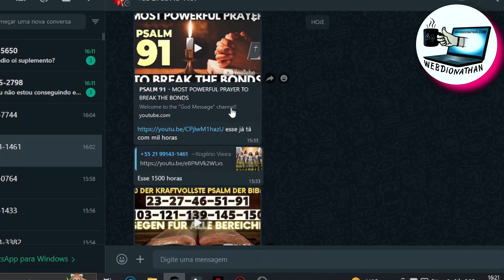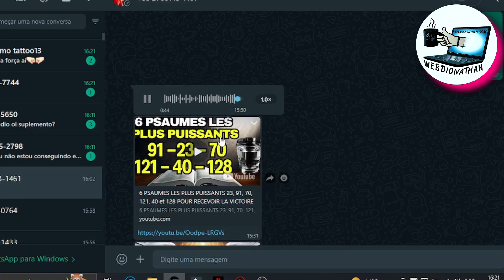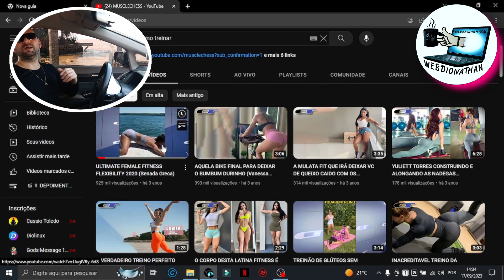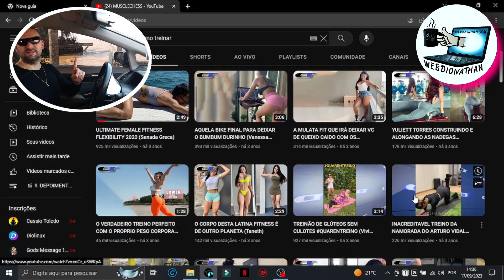🤑 R$ 70 MIL POR MÊS COM ESSE CANAL DARK POSTANDO UM VÍDEO POR SEMANA NO YOUTUBE COPIANDO DA INTERNET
GANHE DINHEIRO COM CANAL DARK QUE MONETIZA RÁPIDO COM 1 VÍDEO POR SEMANA EM 2023 NO YOUTUBE !! Como Ganhar Dinheiro no Youtube com Canal dark !!